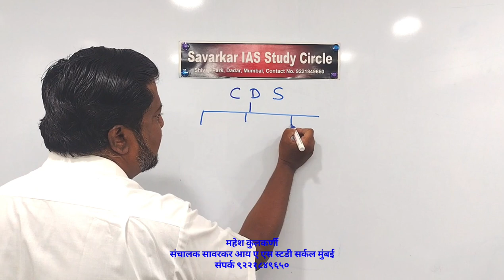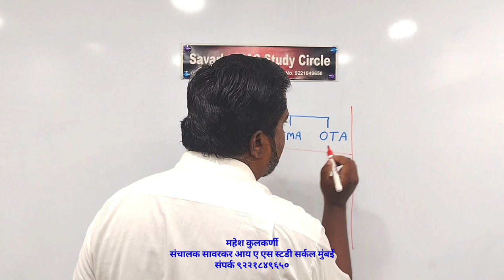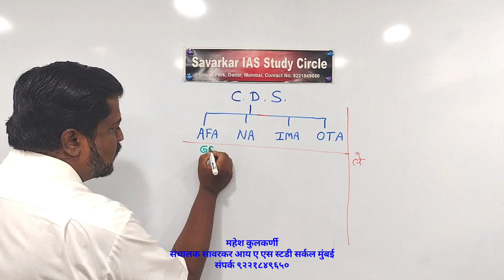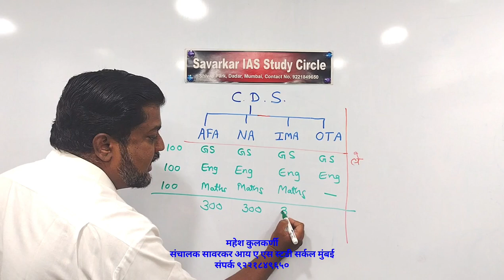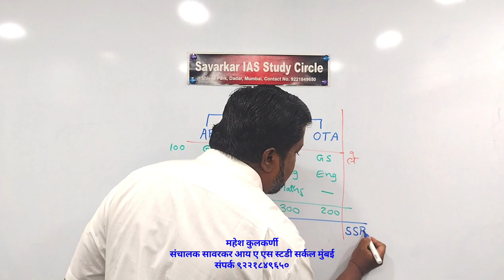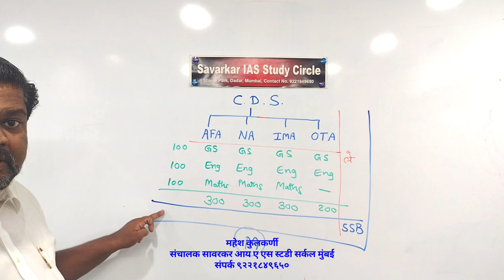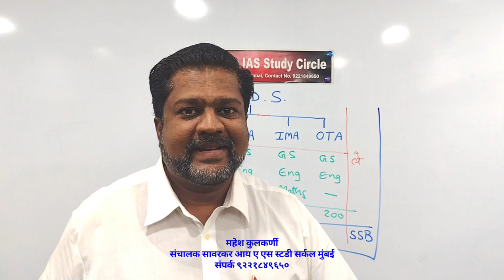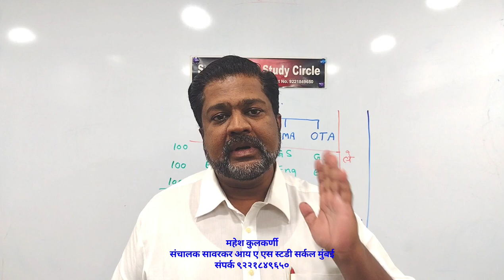CDS Exam | मराठी मध्ये माहिती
संरक्षण दलात अधिकारी म्हणून सेवा देण्यासाठी आवश्यक अशा combined defence services म्हणजेच CDS या परीक्षेविषयी संक्षिप्त माहिती.